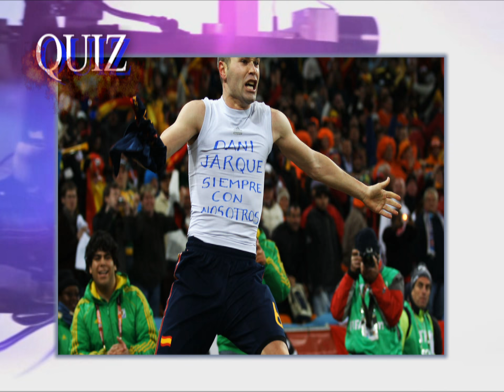Mpho Maboi chats to celebrity DJ Fresh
Mpho Maboi, host of sport @ 10 chats to celebrity DJ Fresh and he faces the sport @ 10 quiz. Then Tips “Shampoonizer – Professional Mr Know it all” wraps up the show.